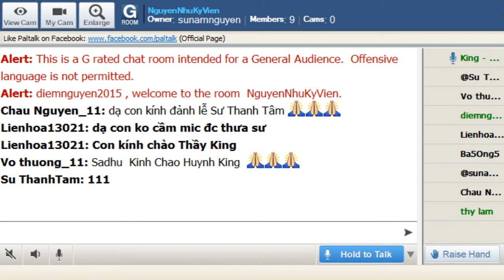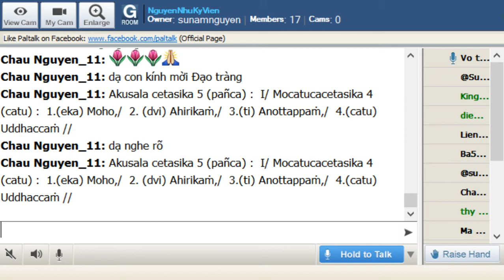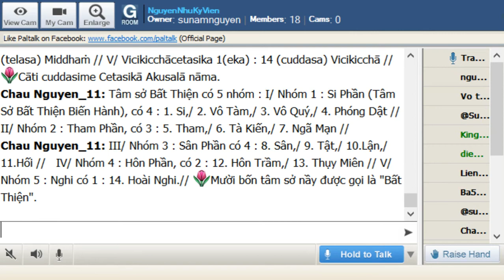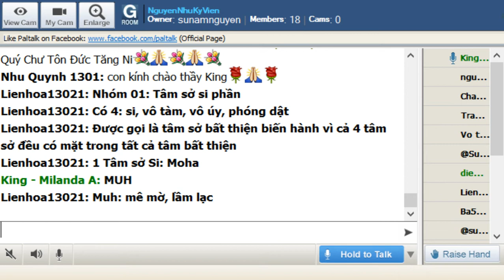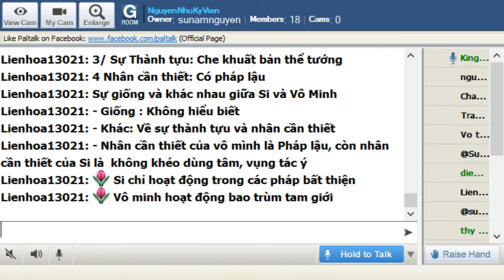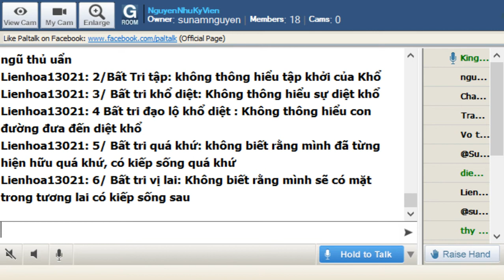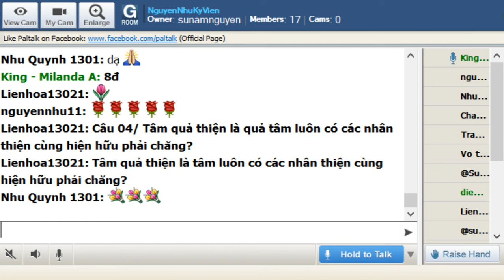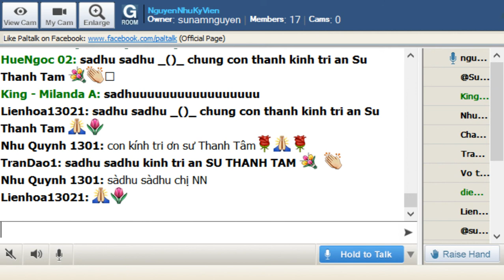41_NguyenNhuKyVien-ViDieuPhap-King Milanda (Buổi 41) Thứ Sáu Aug 02-2019.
NguyenNhuKyVien-ViDieuPhap-King Milanda (Buổi 41) Thứ Sáu Aug 02-2019.